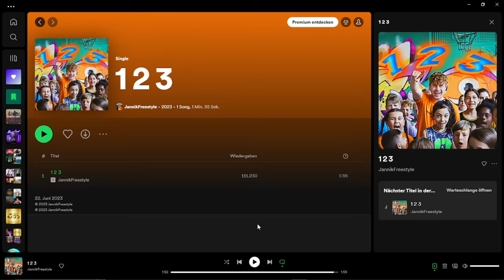SpieleGamer Reagiert auf jannikfreestyle 123 auf seinem Song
✔️Liken
✔️Kommentieren